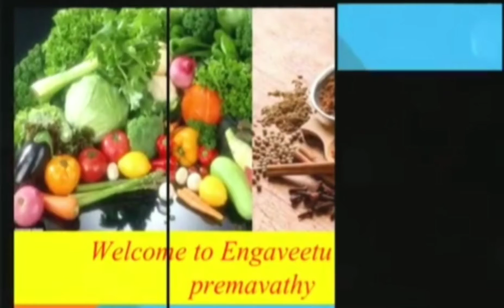Chilli chicken resturant style/ ஹோட்டல் டேஸ்ட் வீட்டிலேயே ஈஸியா செய்யலாம் சில்லி சிக்கன்/tamil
In this video how to make  restarant style chilli chicken

Ingredients

Cornflour 2 spoon
Maidha 2 spoon
Tomato sauce 2 spoon
Chilly sauce 4 spoon
Soya sauce 1 spoon
Salt
Onion 2 pcs
Capsicum 1 pcs
Oil
Curd
Curry leaves